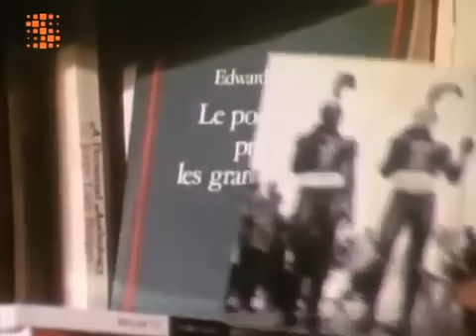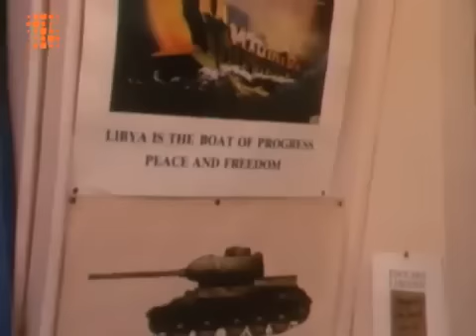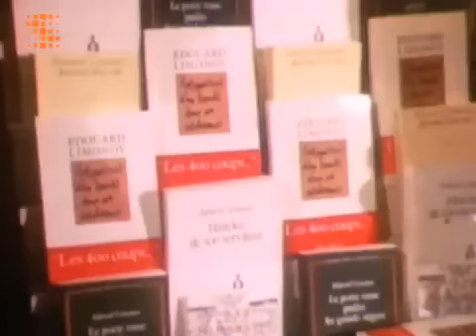ЭДУАРД ЛИМОНОВ Париж 1986